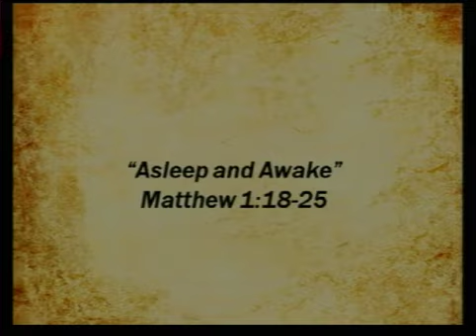Awake and Asleep December 8 2019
Message from the pulpit with Pastor Keith Williams.
Special music from Sharon Brann.
Theme of the morning:  Learning to live in the faith we can't see in the world we can.